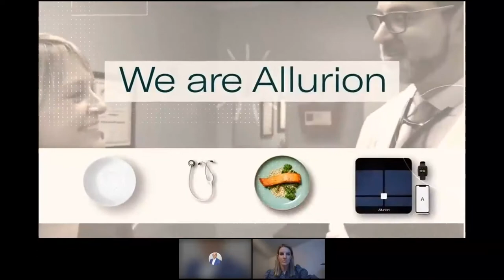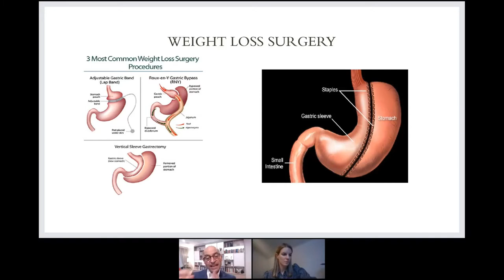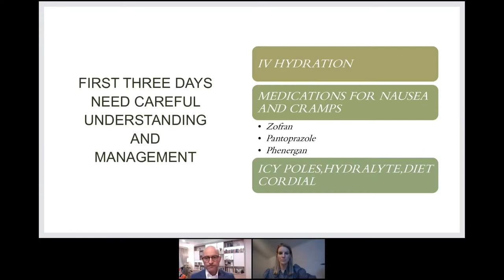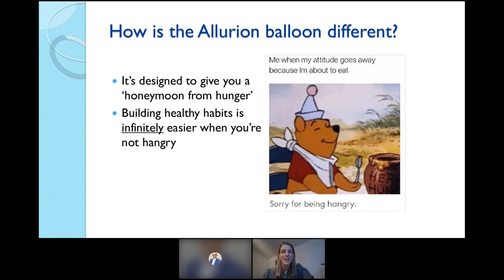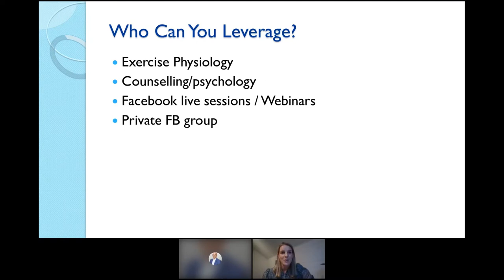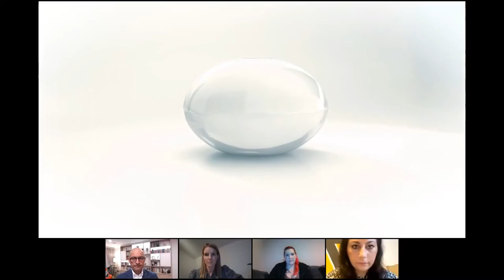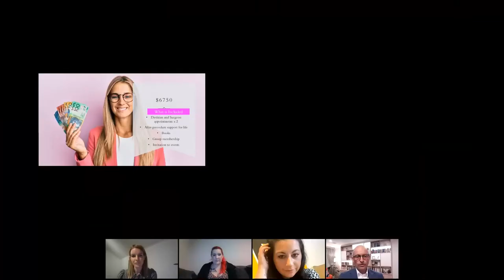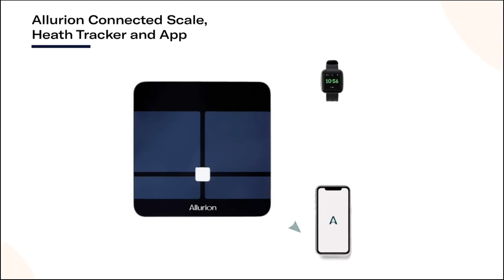Elipse Gastric Balloon Webinar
The Elipse Gastric balloon is the new weight loss tool that does not involve surgery, endoscopy or anaesthesia. Enjoy this recording of a recent webinar and don't forget to listen in on the conversation with two gastric balloon patients from the UK.

Dr Arun is a weight loss surgeon and has performed over 7000 Bariatric procedures. He is also the author of "Happy Gut, Healthy Weight" where he highlights the significance of gut health for a healthy metabolism.

Also, check out our TRANSFORMED programme that provides holistic after surgery support to all our weight loss surgery clients.

Dr Arun is a University Lecturer, Surgeon, Author and Yoga & Meditation teacher. If you would like to join a live Yoga and Meditation class with Dr Arun join him

Dr Arun Dhir is a Gastrointestinal surgeon and has practised his craft for over three decades. He is a Monash University lecturer, researcher and author of two books. He is also a Yoga and meditation teacher registered with Yoga Australia. His clinical practice embodies an integrative approach towards individuals experiencing the scourge of obesity.

He is an engaging speaker and has spoken on many public forums. Dr Arun runs his own YouTube channel, where he shares insights into the area of mind-body and gut connection and how this translates into our health and well-being.